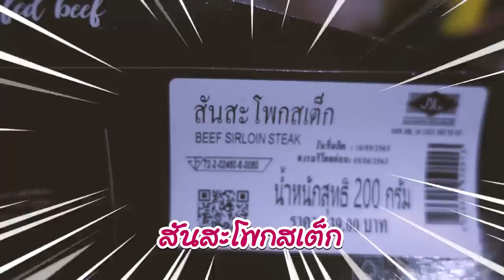พากันเข้าครัว "ตำกระท้อน&สะเต็กเนื้อ" ฉันหิว ฉันต้องกิน | AnnTum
วันนี้พาเข้าครัว เมนู ตำกระท้อนนนนนน เมื่อคิดอยากกินต้องได้กิน ลุยกันเลยยย

     : ธนบูรณ์  เกษารัตน์

     : Tanaboon.k